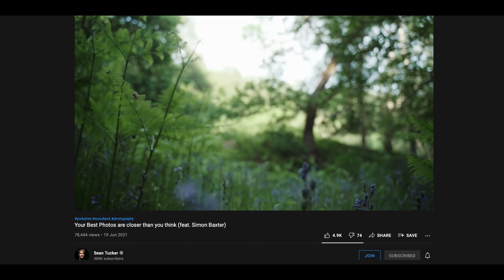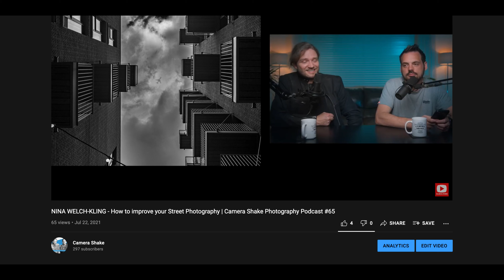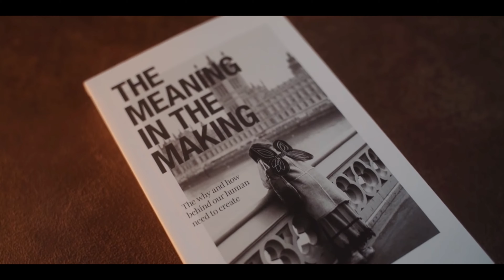SEAN TUCKER - Photographer, Filmmaker and Author | Camera Shake Photography Podcast #71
This week Kersten and Nick chat with portrait and street photographer Sean Tucker, whose YouTube channel has grown to over 485K subscribers over the last 3 years. Sean’s focus on the philosophical aspects of photography sets him apart from the crowd and makes his work compelling, captivating and unique. Sean’s new book ‘The Meaning in the Making’ is available in bookstores now.

‘The Meaning in the Making’ by Sean Tucker
On Amazon